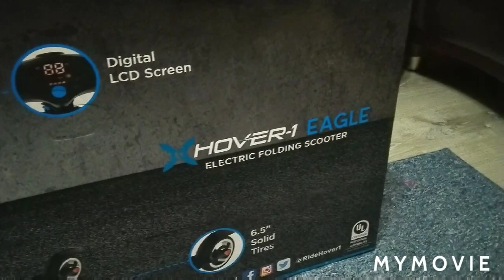X HOVER-1 ELECTRIC FOLDING SCOOTER (UNBOXING)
From 0-15 mile per hour